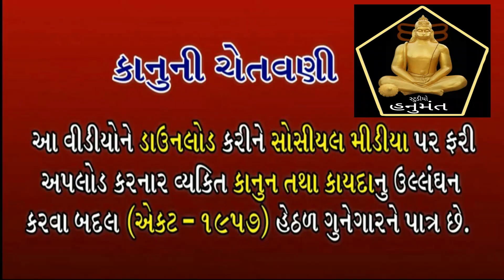ડાકડમરુ ની જમાવટ | Dj Dakla | Dak Damru ni Jamavat | ડાકલા ની મોજ | Bagdana Dakla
લોક ડાયરો, સંતવાણી, દાંડિયા રાસ, ભાગવત સપ્તાહ, કથા, પ્રવચન, ફંક્શન, લગ્નપ્રસંગ, રામામંડળ, આલ્બમ સોન્ગ, જીવંત પ્રસારણ(લાઈવ) વગેરે જેવા આપના કોઈપણ વિડિઓ શુટિંગને લગતા કામકાજ માટે અમારો સંપર્ક કરો...9099414333

✴ LED Screen
✴ 4K Drone Camera
✴ Crane (Jimi)
✴ 4K & HD Camera
✴ DSLR Camera
✴ HD Live Setup
✴ LED Screen

We make your Moments Special.